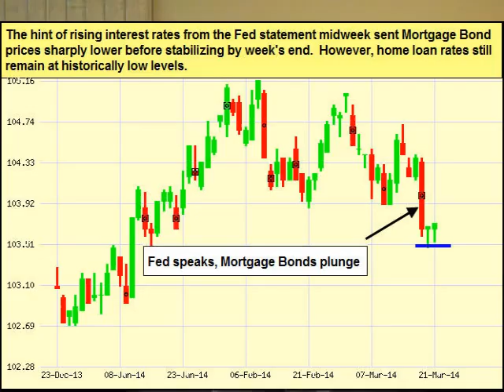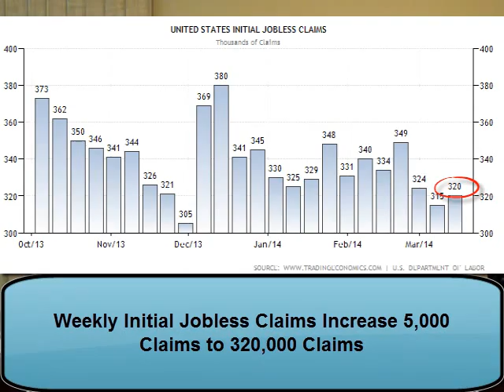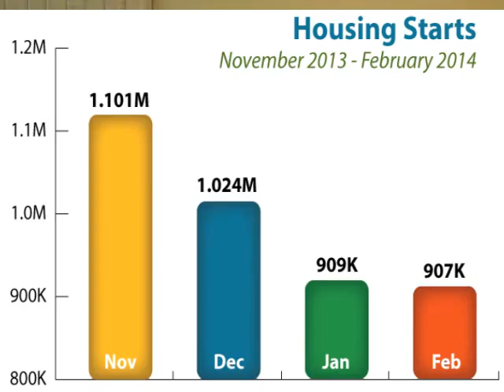Maryland Mortgage Rates Weekly Mortgage Rate Update for March 24 2014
- Maryland mortgage rates weekly mortgage rate update for March 24, 2014 from John Thomas with Primary Residential Mortgage in Towson, Maryland.

1220A E Joppa Rd
Towson, MD 21286